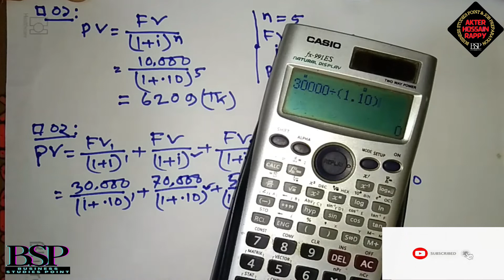HSC Finance 1st Paper Chapter 3 | অর্থের সময়মূল্য Time Value of Money | Part.3 বর্তমান ভবিষ্যৎ মূল্য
HSC Finance 1st Paper Chapter 3 | অর্থের সময়মূল্য Time Value of Money | Part.3 বর্তমান ও ভবিষ্যৎ মূল্য

ফিন্যান্স, ব্যাংকিং ও বিমা- ১ম পত্র
অধ্যায়ঃ ৩য়- অর্থের সময়মূল্য (Time Value of Money)
বিষয়ঃ বর্তমান ও ভবিষ্যৎ মূল্য

আকতার হোসাইন রাপ্পী
প্রভাষক- নাজিউর রহমান কলেজ, ভোলা।